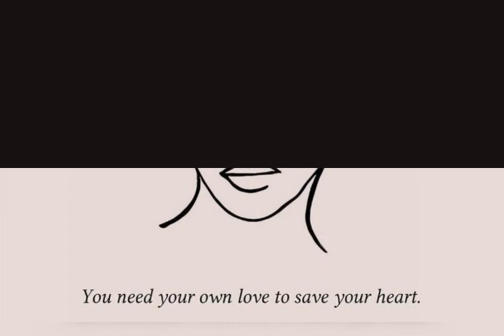Winning Wednesday 21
Here's your dose of WinningWednesday wisdom!

For more information on Coaching Services visit ArtishaBolding.com

I hope by now that you are a part of my Trail Blazers Community. These are my special people that I looked out for 🌸

You can always send me feedback & love.❤💚💙💖

Facebook.com/artisha.bolding
Instagram.com/artishabolding

M. Fasol on the background track